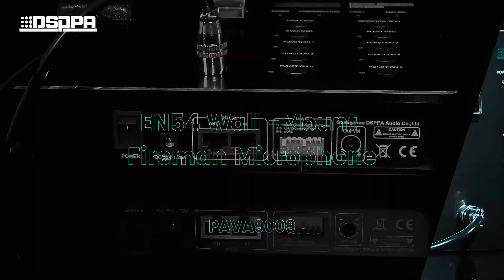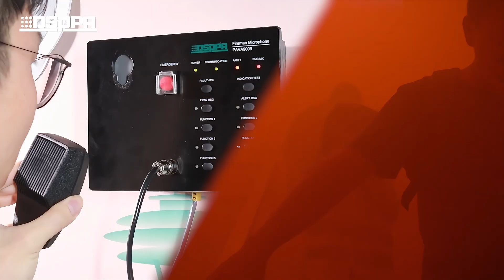DSPPA | PAVA9009 EN54 Wall Mounted Fireman Microphone